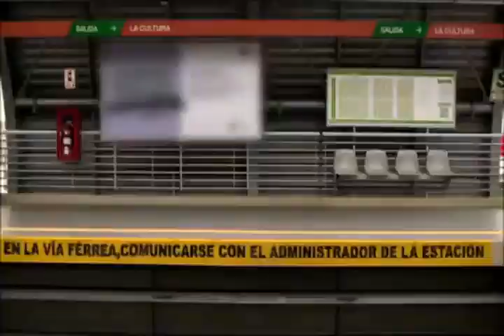HUELLAS - EVA AYLLON (DE JOSE ESCAJADILLO) 1987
María Angélica Ayllón Urbina, (Lima, 7 de febrero de 1956). Conocida como Eva Ayllón, intérprete y folclorista peruana. Interpreta géneros afro-peruanos y valses criollos.

Nacida en 1956, en Lima, fue criada en el seno de una tradicional familia limeña, encabezada por su abuela. Es devota del Señor de los Milagros.

En 1970, comienza a trabajar en peñas criollas con marcado éxito y años más tarde se integra al grupo "Los Kipus" siendo la voz principal y acompañándolos a recorrer todo el Perú.

En 1979 presenta su primera producción discográfica “Esta noche… Eva Ayllón”. A partir de 1980, su arte trasciende las fronteras latinas llegando a diversas ciudades de EE.UU.

Considerada como la mejor cultora de la música afroperuana, es una mujer que encanta con su voz a propios y a extraños. En base a disciplina y talento se ha convertido en una de las mejores intérpretes de la música peruana con proyección internacional. La versatilidad de su voz le permite incursionar en diversos géneros musicales, característica que la ha llevado a compartir escenario con artistas internacionales como El Gran Combo de Puerto Rico, Gilberto Santa Rosa y Marc Anthony.

En Agosto del 2006, graba su más reciente producción: Eva Ayllón Live From Hollywood, DVD que cuenta con tecnología de 5.1 Surround que encuentra a EVA en su esencia en vivo, contando con grandes músicos invitados como Ramón Satagnaro, Alex Acuña, Allan Phillips, Abraham Laboriel, Harry Kim, Justo Almario, Gino Gamboa, Marco Campos, Dennis Jirón, Arturo Velasco, Luis Velásquez y Melena. Junto a su grupo musical de siempre Felipe Pumarada, Leonardo "Gigio" Parodi, Rony Campos, Luis Manrique, Rosa Ayllón y Sofia Buitrón

Grabado en el Ford Amphitheater de Hollywood, California el DVD concentra una serie de temas inéditos y clásicos que han establecido una química eterna entre la cantante y su público. Ahí se puede apreciar un Toromata VIDEO TOROMATA recibiendo un tratamiento musical sonoro que posiciona a la música peruana con solidez en estos tiempos modernos.

Ha participado en dos oportunidades como jurado de la Competencia Folclórica del Festival de Viña del Mar, en el año 2001 y en el 2007 (en este último año fue además, Presienta de Jurado)

Entre sus conciertos más destacados se encuentra el realizado en el Estadio de la Universidad Nacional Mayor de San Marcos, ante 25000 espectadores.

Letra:

No me pidas que te olvide , por que
es imposible,
Porque toda mi alma esta, plagada
de tus huellas,
Huellas que humedecen
estos labios secos,
que se enrojecian con tus besos.
Huellas de tu cuerpo
ardiendo en deseos,
Huellas que hasta hoy solo
son recuerdos.

Sabes que aun hasta hoy
disfruto de tus huellas,
aunque has dejado el fruto
de tus primaveras,
Sigues siendo mio
sigo siendo tuya
porque has impregnado en mi
tus huellas,
sigues siendo mio
sigo siendo tuya
tus huellas.

de tus primaveras,
Sigues siendo mio
sigo siendo tuya
tus huellas,
sigues siendo mio
sigo siendo tuya
porque has impregnado en mi tus huellas...